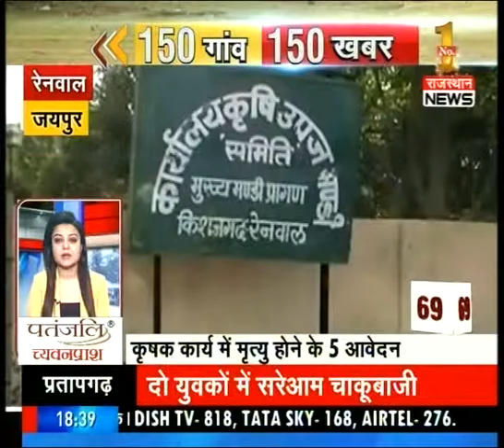Watch : 150 Goan 150 Khabar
Watch 150 Goan 150 Khabar to get latest news and updates.